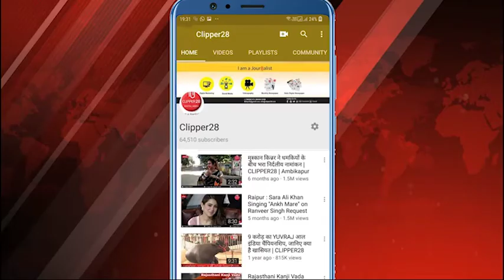मीडिया के साथियों के हर सुख-दुख में हम उनके साथ खड़े हैं : मुख्यमंत्री बघेल